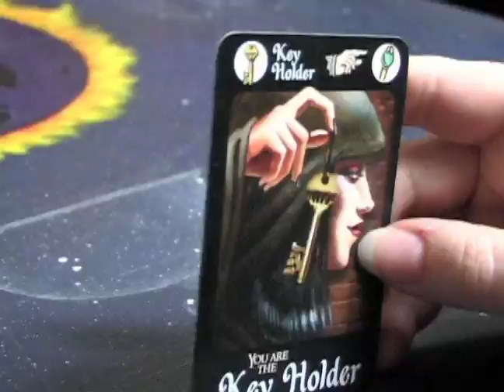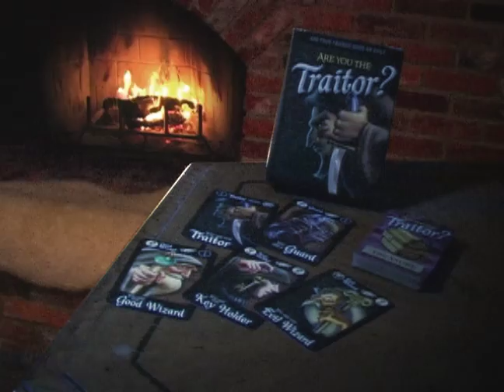Are You The Traitor? Ad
The new game from Looney Labs! Are your friends good or evil? Take the risk and play to find out!

Thanks to the cast: Kristin, Andy, Alison, Dave, Renee, Jacob, Tom; thanks to Wunderland and Ginohn for the locations!